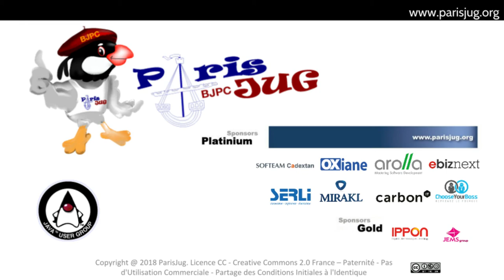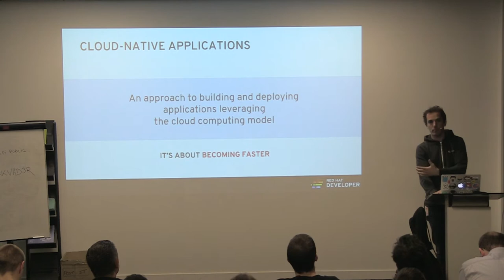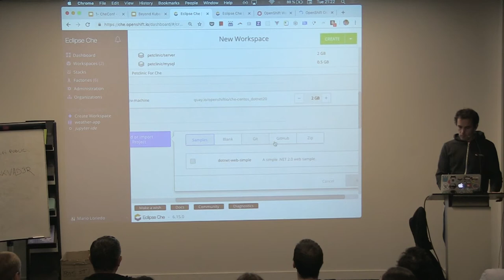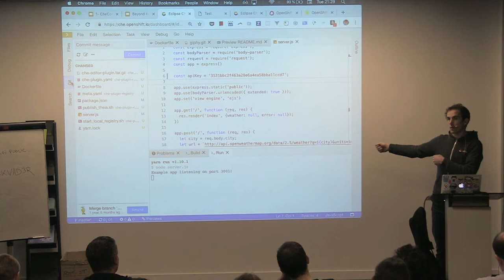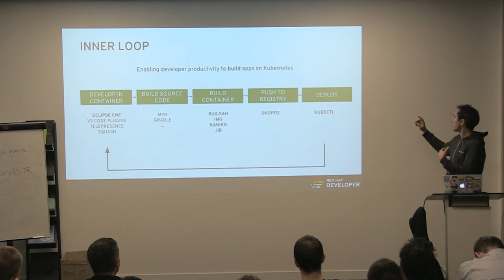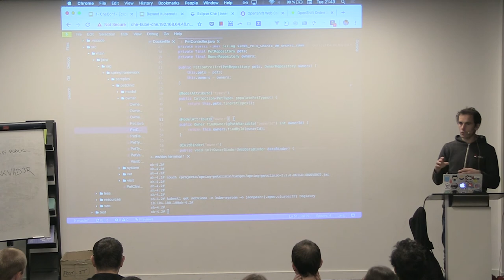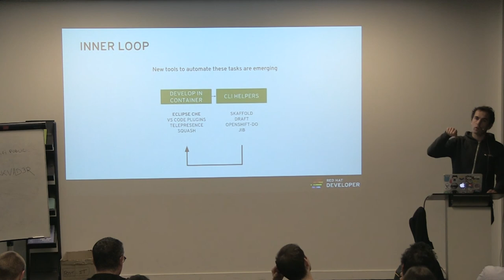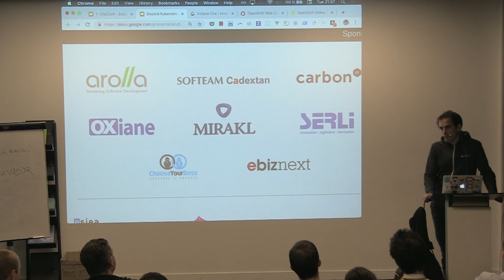2018/12/11 - Eclipse Che ou un IDE au temps de Kubernetes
Eclipse Che ou un IDE au temps de Kubernetes

Eclipse Che est connu comme un IDE web. Mais peu nombreux sont ceux qui connaissent sa principale particularité: tout se base sur les conteneurs. L'éditeur de Che ? Il tourne dans un conteneur. Les outils pour le support d’un langage (autocompletion et navigation dans le code) ? Ce sont des langages serveurs qui tournent dans des conteneurs. Le runtime pour tester l’application? C’est encore une fois un conteneur. Et le terminal ? Vous vous en douterez: c’est encore une application qui tourne dans un conteneur. Che est un IDE cloud native qui permet de développer des applications cloud native.

Dans cette présentation nous verrons une introduction à Che, comment le déployer dans un cluster Kubernetes et développer une application Java qui sera elle-même déployée dans un pod Kubernetes.

par Mario Loriedo